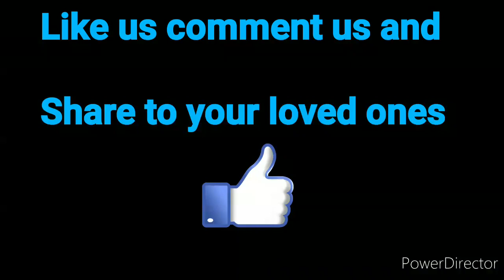Top 20 Countries in the WORLD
In this video, we are telling about the most peaceful and safest countries in the world. Some people say, starts with a smile.